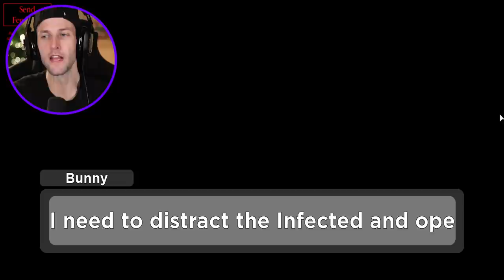ROBLOX PIGGY IMPOSSIBLE HOSPITAL MAP!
In this video we play Roblox Piggy Hectic Station Map!